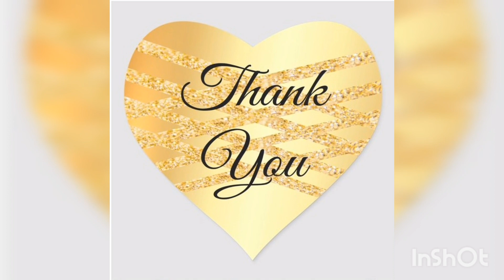Nikko Saigon 5 Star Luxury Hotel, Ho Chi Minh City